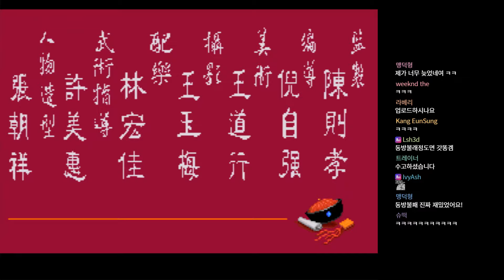고전무협게임] 무장원 황비홍 - 완결 (1994년작)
고전 무협게임인 [무장원 황비홍] 입니다.

파열음은 게임내 문제로 수정해보려 했으나 실패했습니다. 때문에 폐기하려 했으나 요청에 의해 올리게 되었습니다.

해당 게임은 항시 키 씹힘, 연속 입력, 고전 특유의 엄청난 인풋 렉 등으로 답답함을 유발할 수 있읍니다. 시청에 주의해주십시옷